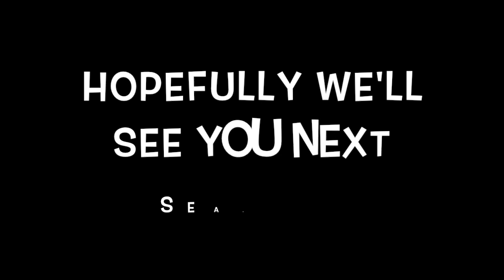Josh Childress 2015/16 Season Highlights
Although Josh Childress may have only played in a hand full of games due to injury, we were still able to make a highlight video out of it. I guess you could say he's a living highlight reel.

Thanks Josh, for yet another amazing year!